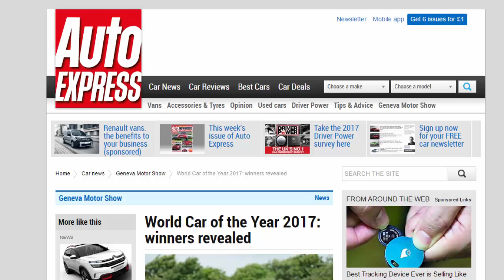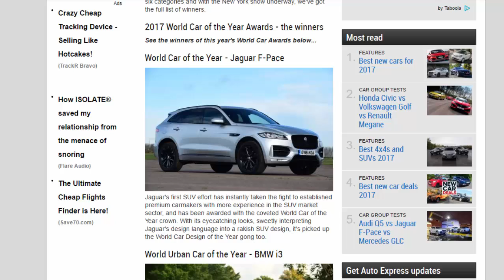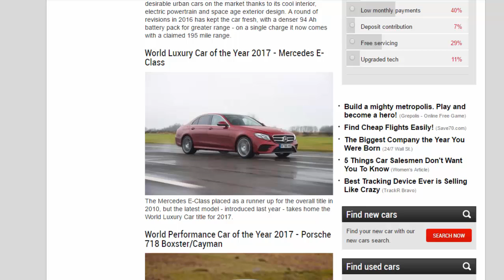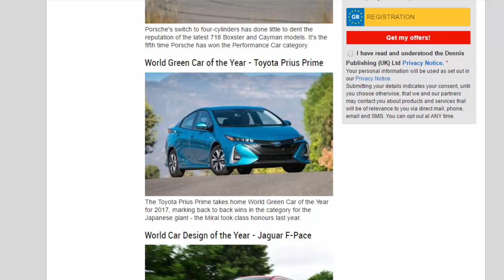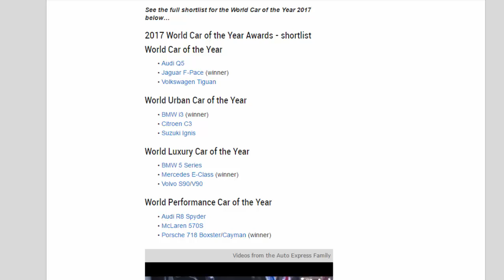Car Review - World Car Of The Year 2017: Winners Revealed - Read Newspaper Tv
Read newspaper:
Car review - World Car of the Year 2017: winners revealed
Source: autoexpress.co.uk